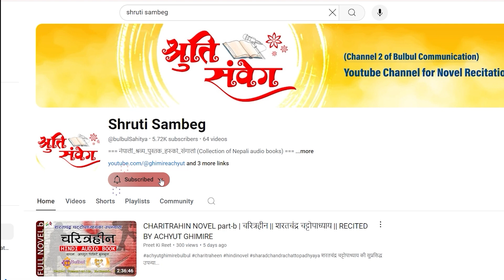KKK 004 || अन्तरआत्माको चित्कार || Audio Book || KHAGENDRA SANGRAULA || ACHYUT GHIMIRE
कुन्साङ काका (खगेन्द्र संग्रौला) का कथाहरूको श्रव्य श्रृंखला - कुन्साङ काकाका कथा
 [KUNSANG KAKA KA KATHA]
Vocal By - Achyut Ghimire Bulbul
Intro Voice: Nilima Chaulagain
Thumbnail Image Designer: Sushil Sapkota
Writer - Khagendra Sangraula
Produced by: Bulbul Commnication

नेपाली झर्रो साहित्य र लेखनमा खगेन्द्र संग्रौला एउटा उम्दा नाम हो । उहाँका कथा, निबन्ध, , उपन्यास, लेख र अन्य कुन पनि विधाका लाखौं पाठकहरूले उहाँलाई "कुन्साङ काका" उपनामले चिन्छन् । वि.सं. २००३ मंसीर १० गते पाँचथरको सुभाङ गाउँमा जन्मनुभएका संग्रौला अहिले पनि लेखनमा सक्रिय मात्रै नभएर युवादेखि प्रौढसम्मका सबै उमेर समूह माझ चर्चित हुनुहुन्छ ।
भिन्न भिन्न कालखण्डमा लेखेर विभिन्न पत्रपत्रिकामा छपाइसक्नुभएका कथाहरूको श्रव्य संस्करण (audio book) बनाउनका लागि लेखक खगेन्द्र संग्रौलासँग सहकार्य गर्न पाउँदा हामी गौरवान्वित छौं ।

बुलबुल कम्युनिकेसनको दोस्रो च्यानल "श्रुति संवेग (SHRUTI SAMBEG)" मा हरेक शनिवार र बुधबार नेपाली समय अनुसार साँझ ८ बजे उहाँको एउटा कथा प्रेमियर गर्नेछौं ।

"कुन्साङ काकाका कथा" श्रृंखला अन्तर्गत आज २०८१ असोज ३० गते बुधबार चौथो कथा प्रस्तुत गरेका छौं । कथाको शीर्षक छ – अन्तरआत्माको चित्कार ।
We are thankful to the background music creator team.
Tabala : Jagannath Dhaugoda
Vocals : Sujata Verma/Sugama Gautam/Jonisha Poudel
Harmonium : Kundan Pathak
Esraj : Santosh Bhakta Shrestha
Sarod : Rupa Neupane
Recorded Studios : Music Nepal/Kathmandu Jazz Conservatory
Lyrics : Sangeet Pravin Nararaj Dhakal/Binaya Verma/Shree Kc

Social media link to contact the reciter Mr. Achyut Ghimire:
Any illegal reproduction of this content or registering fraudulently with interactive streaming mechanical royalty collection agency without our consent will result in immediate legal action against concerned person/company.
Main producer of the all four YouTube channels - Bulbul Communication, Shruti Sambeg, Preet Ki Reet & Nepali Chhapro is Mr. Achyut Ghimire 'Bulbul'. All contents and musics used in these channels are solely his production.